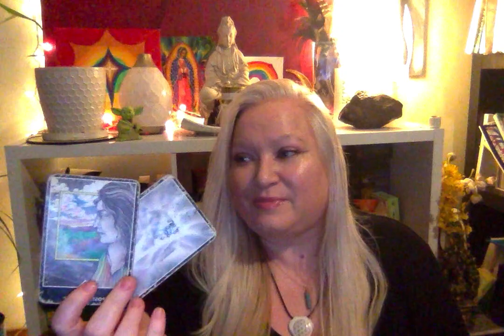Astrology for August 18 2023 Moon in Virgo Conjunct Mars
So appreciating all the support for Joe